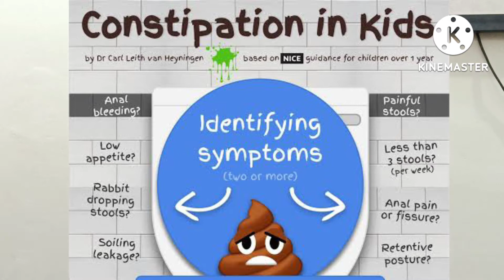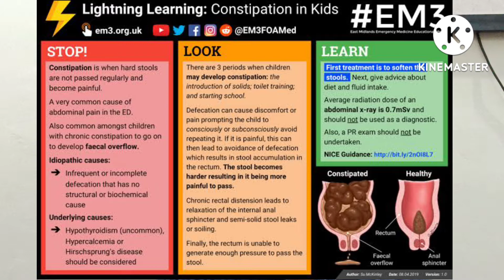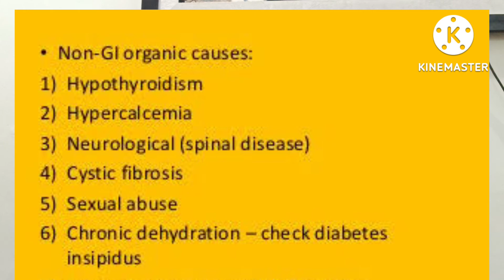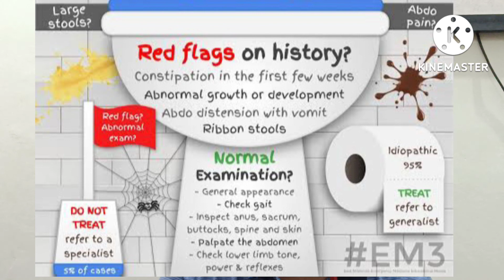Constipation in kids | بچوں میں قبض کے مثائل اور انکے حل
Video is covering the following topics :

1) Constipation related issues in kids
بچوں میں قبض کے مسئلے

2) Food item to relieve constipation issues
غزا جو قبض کہ مسلوں میں دی جائے

3) When to see a doctor in constipation related issues
ڈاکٹر کہ پاس کب جایا جائے